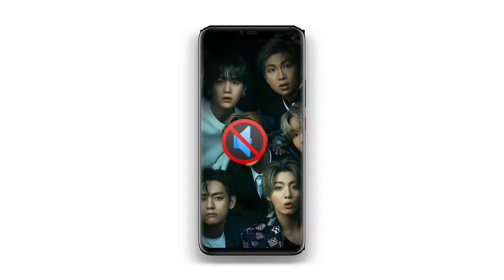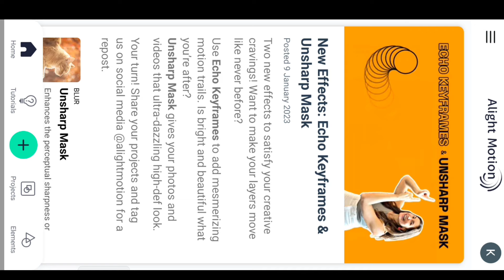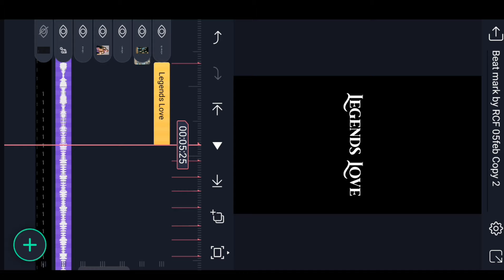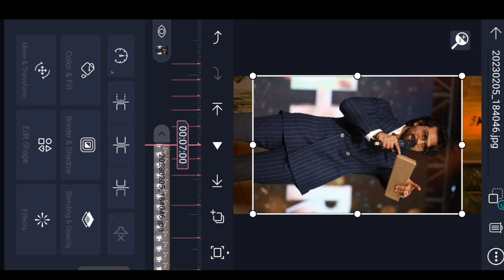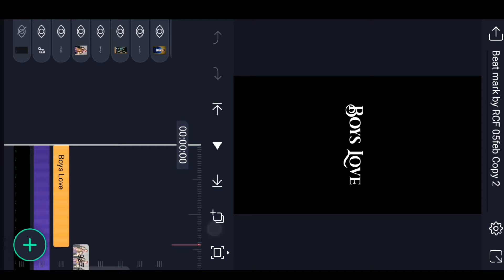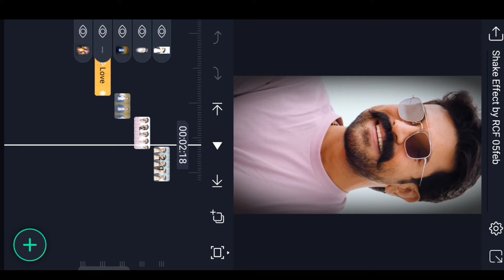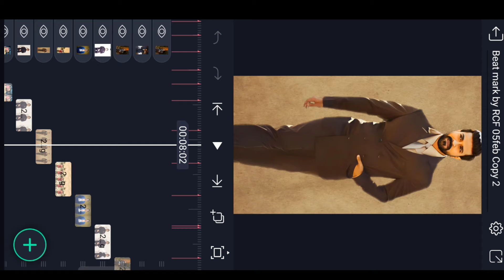🔥Instag Trending Bad boy BGM Video Editing in Alight Motion Full screen shake effect video editing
Please contact.